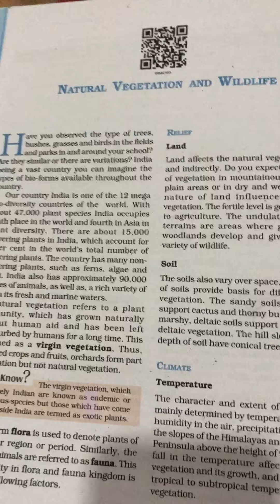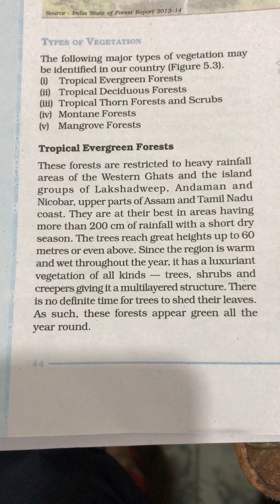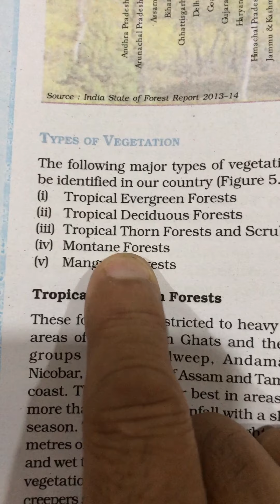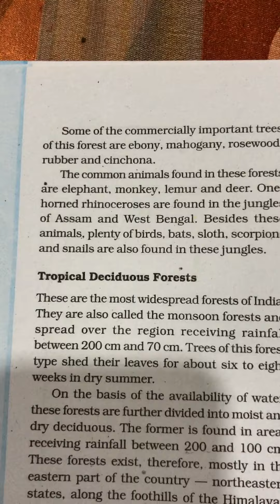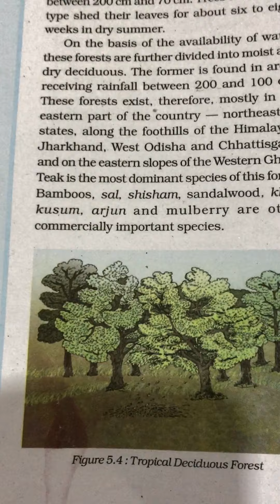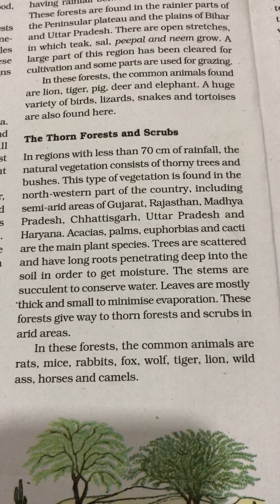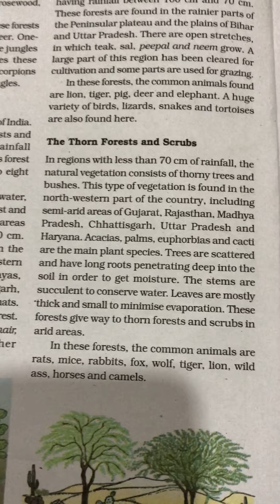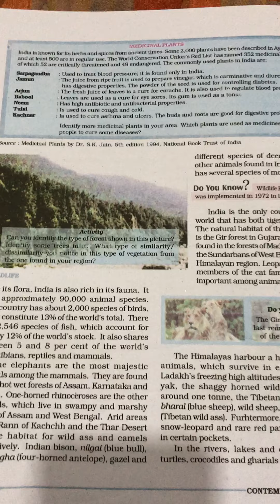7 December 2020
Geography pg 44 to 48
Explanation
Ch 9 Natural vegetation and wildlife